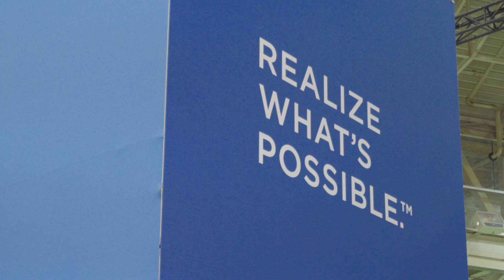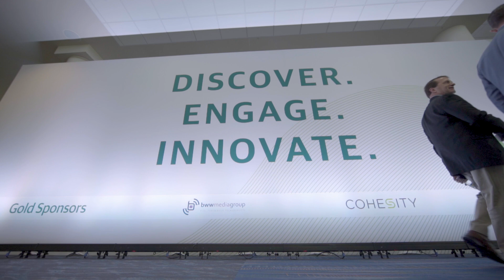1 + 1 = 3 : VMware + Veeam = Better Together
Sanjay Poonen, COO, Customer Operations, VMware, presents on stage at VeeamON 2017.